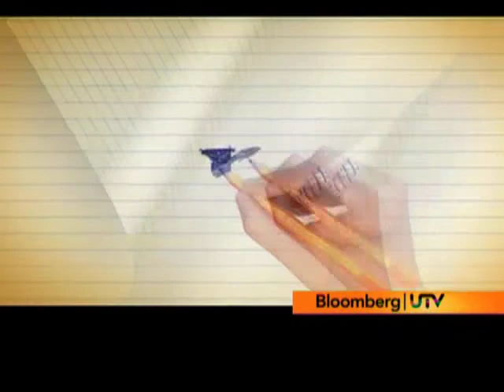The Assignment - Episode 7 - Part 2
In the seventh episode of The Assignment, Abhishek Dubey, Sr.Manager at Hinduja National Power Corporation Ltd. has been assigned to work with Ganesh Krupa Cleaners at Mahalaxmi Dhobi Ghat for a day. He needs to make sure he completes each and every task assigned including washing clothes at the Dhobi Ghat.